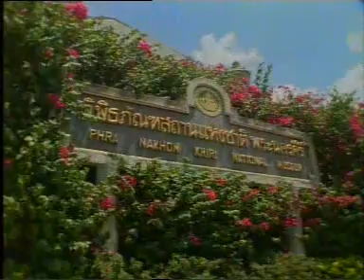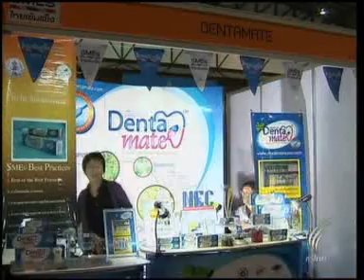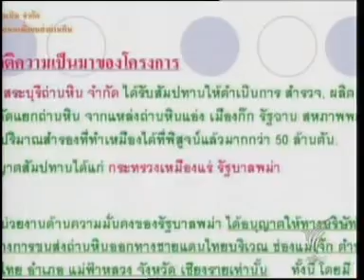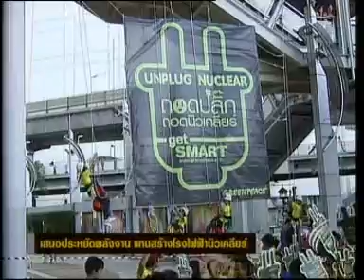22AUG10 THAILAND's NEWS 5of7; PART5